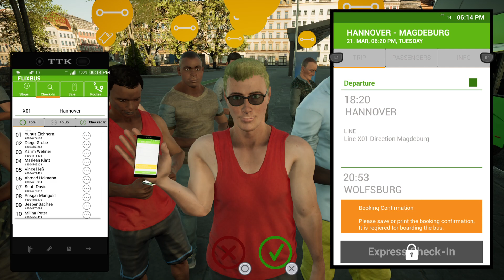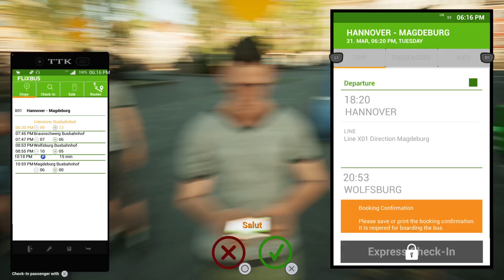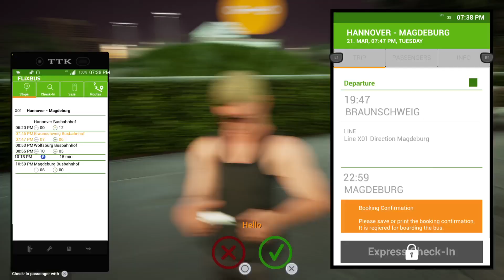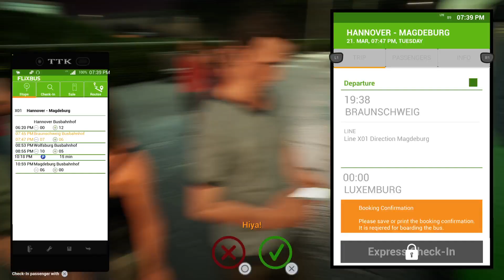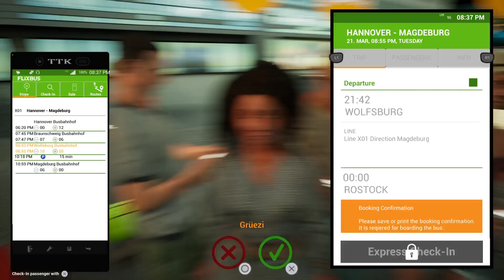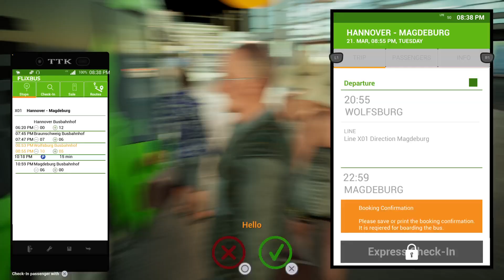Fernbus Simulator Episode 2 - getting close to level 2